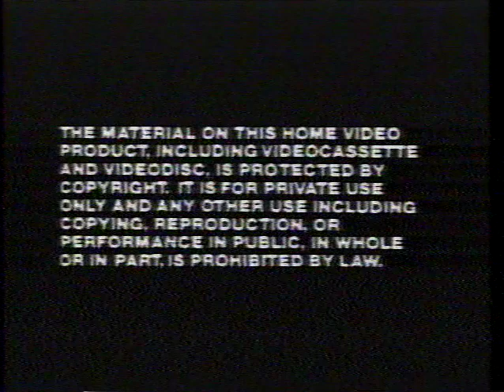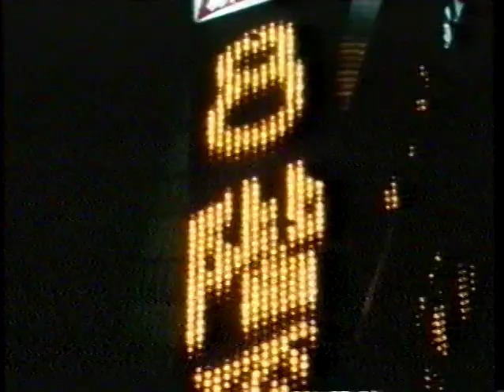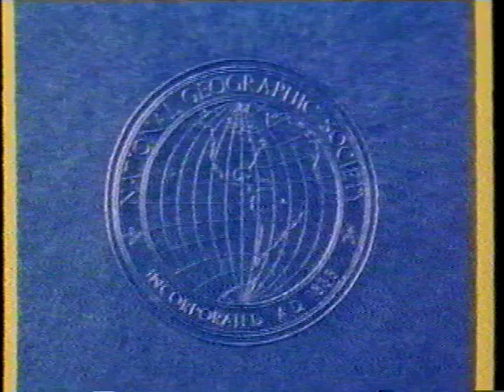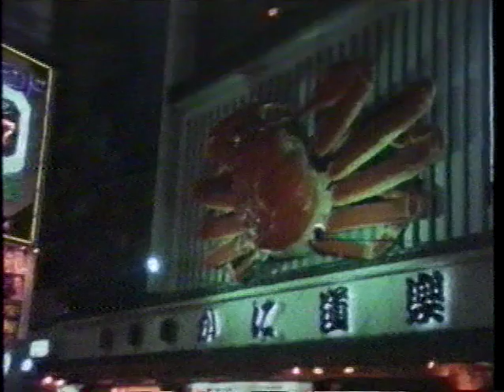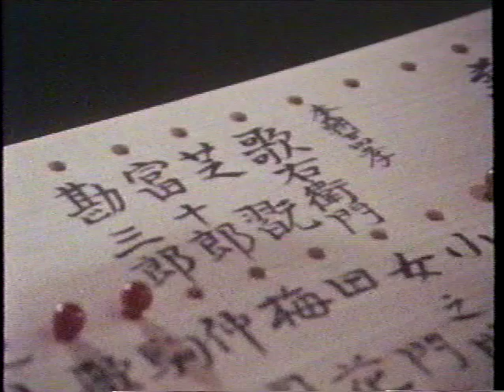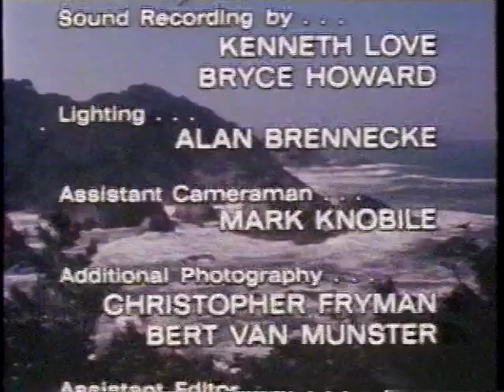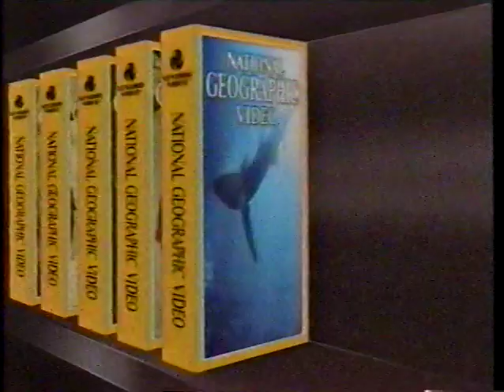National Geographic Video | The Living Treasures of Japan | 1980 | VHS rip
TAKE A SPECTACULAR JOURNEY. IT STARTS RIGHT HERE.

LIVING TREASURES OF JAPAN
Amid the clamor of technological and economic success, a reverence for age, custom, and tradition endures in Japanese culture. The honorable title, "Living National Treasure," is the highest award that can be achieved in the Japanese arts. Some seventy master craftsmen and performers are bestowed this title and are charged with passing on the country's artistic heritage to future generations. LIVING TREASURES OF JAPAN takes you into the homes and workshops of the remarkable people who quietly keep Japan's most precious creative traditions alive.